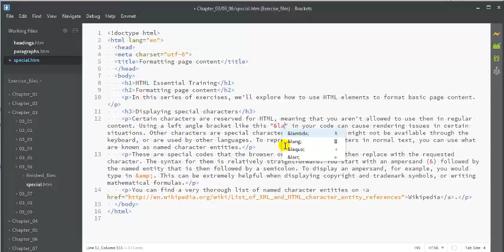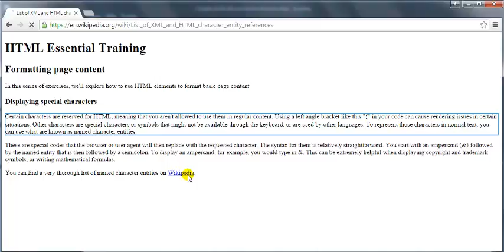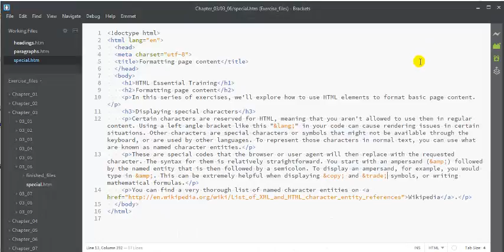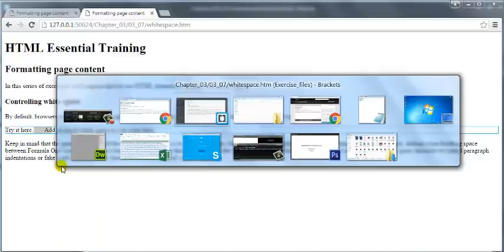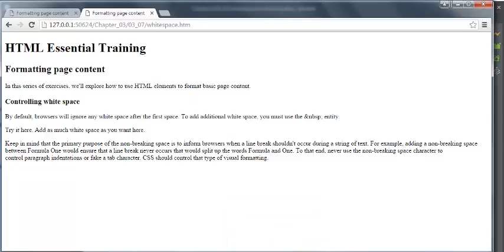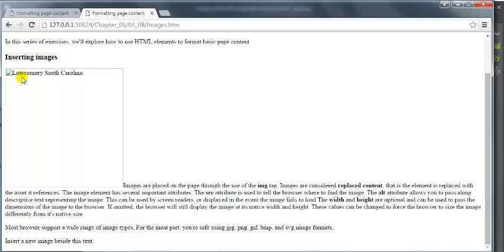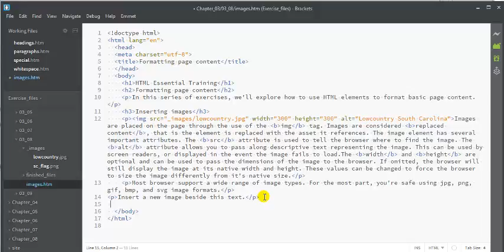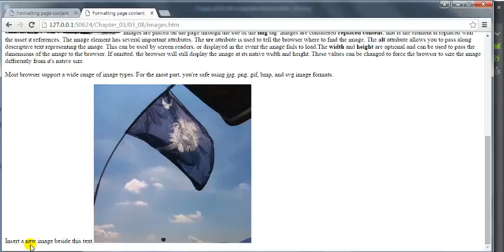12-Using Special Characters and white space in Urdu and hindi